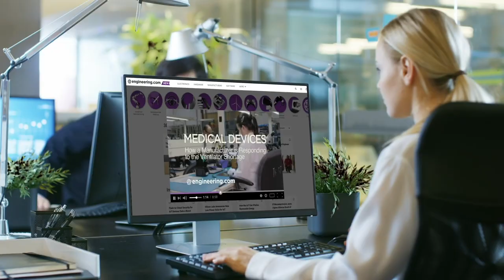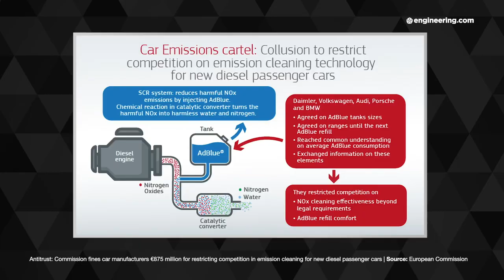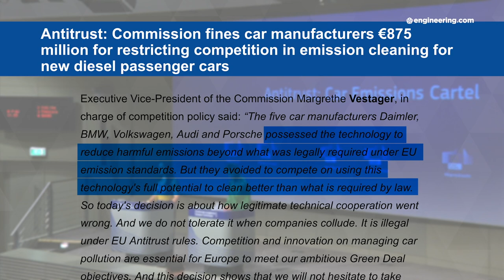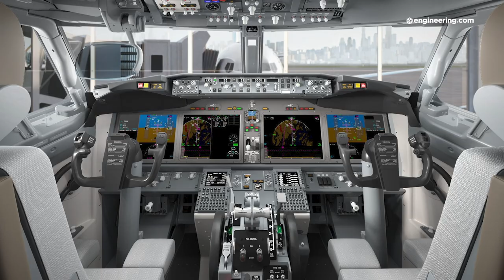EU Antitrust Law Handcuffs Automotive Engineering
A recent, hefty European commission fine against German auto industry heavyweights Daimler, BMW, and Volkswagen Group has the potential to severely impact the way professional engineers design automotive and other products in the future. The commission ruled on and engineering collaboration between the three companies regarding exhaust emission technologies for diesel engines between 2009 and 2014. It seems like a simple antitrust case, but the implications run far deeper.

STEM GAMES:
Play some fun and educational STEM games on engineering.com: